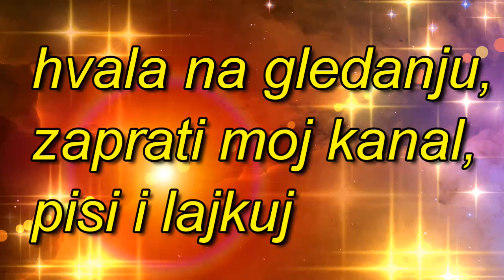Couscous RECIPE • Kako se sprema kuskus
• U ovom video receptu, otkrijte kako pripremiti savršeno skuvan kuskus koji će zadovoljiti vaše nepce. Uz jasna uputstva, saznajte tajne postizanja idealne teksture i ukusa ovog jednostavnog, ali ukusnog jela. Osvježite svoj jelovnik uz ukusan kuskus pripremljen uz nekoliko jednostavnih koraka.

• In this video recipe, discover how to prepare perfectly cooked couscous that will delight your taste buds. With clear instructions, learn the secrets to achieving the ideal texture and flavor of this simple yet delicious dish. Refresh your menu with tasty couscous prepared with just a few straightforward steps.

• В этом видео-рецепте узнайте, как приготовить идеальный кускус, который порадует ваши вкусовые рецепторы. С четкими инструкциями изучите секреты достижения идеальной текстуры и вкуса этого простого, но вкусного блюда. Освежите свой меню вкусным кускусом, приготовленным всего несколькими простыми шагами.